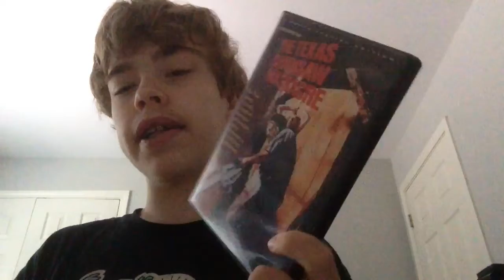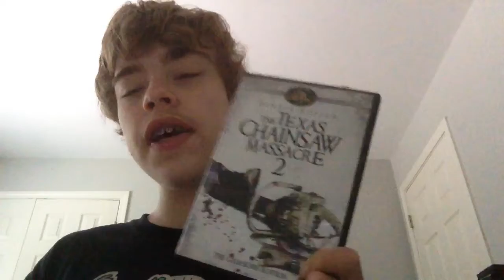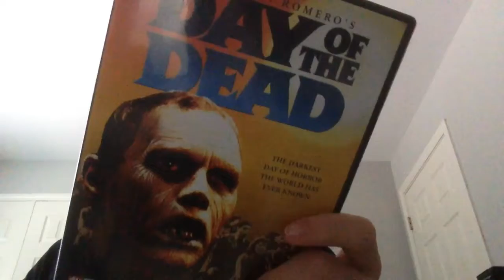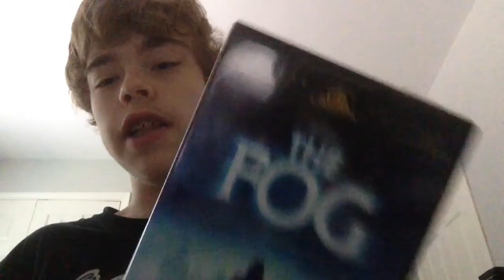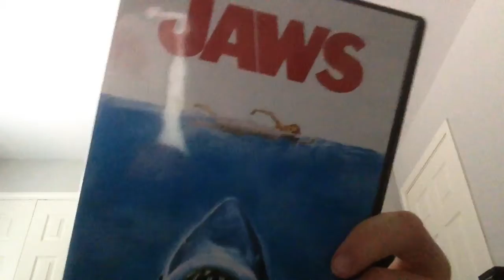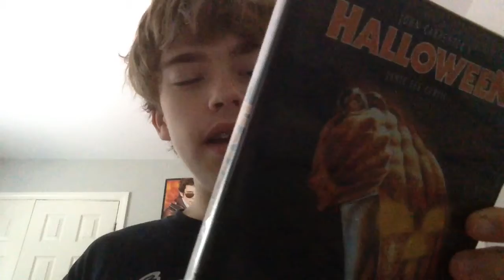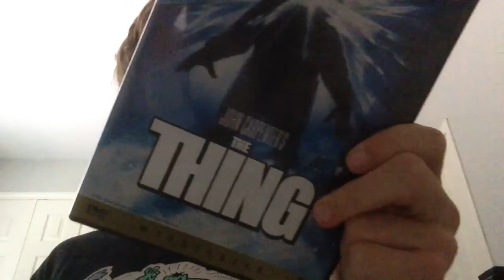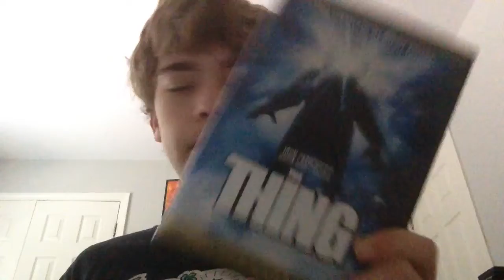My top 5 Favorite Horror Movies